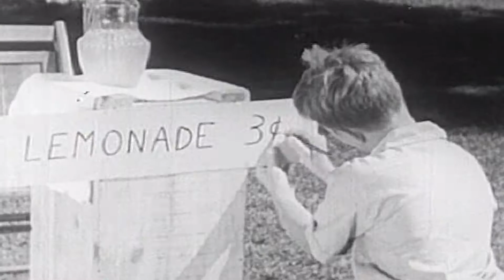Make a Life Plan with Westminster Village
produced by Envisionary Media